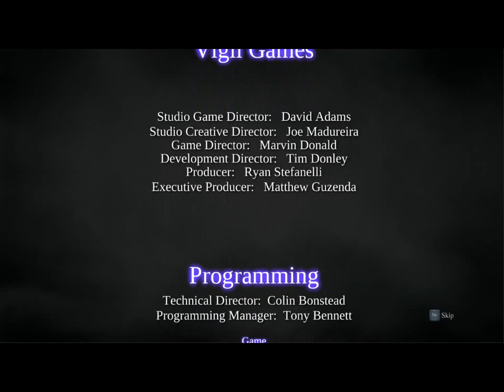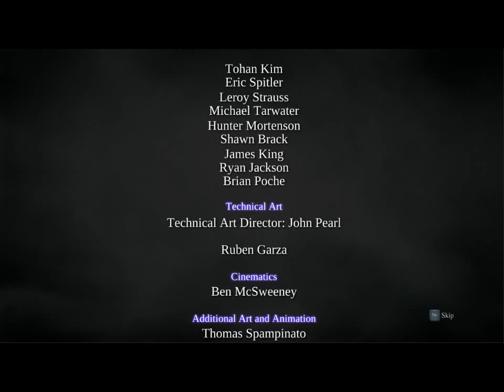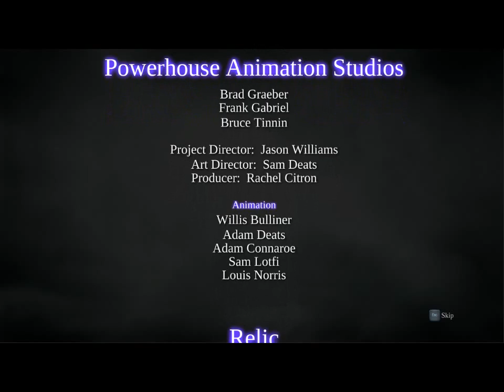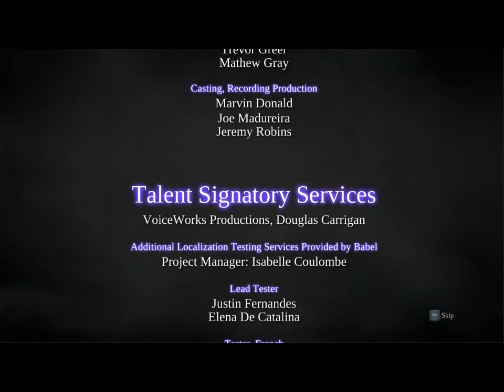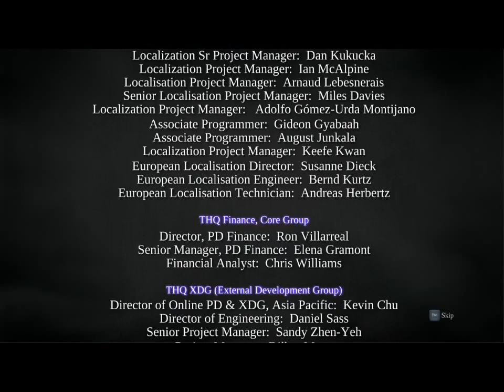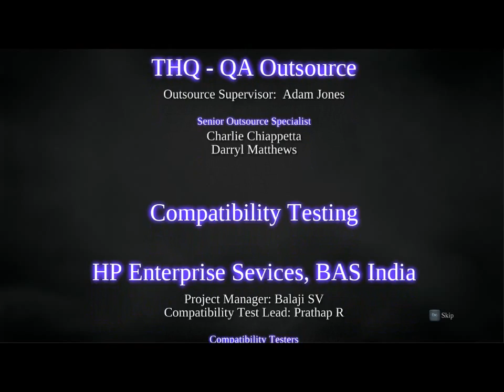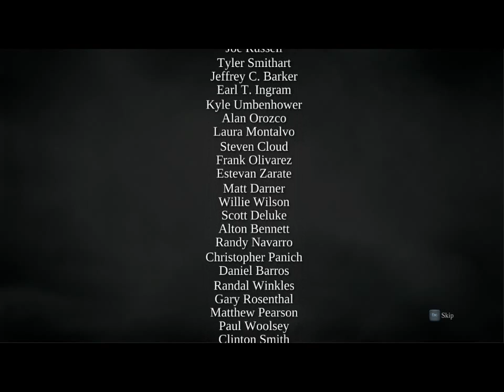Darksiders 2 *Playthrough* - The End and a New Beginning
Final Part.

Kicking Everyone's ass and found out something. I DISLIKE THIS ENDING !

So I'm going for a New Game+ for a harder mode. Apocalypse ~